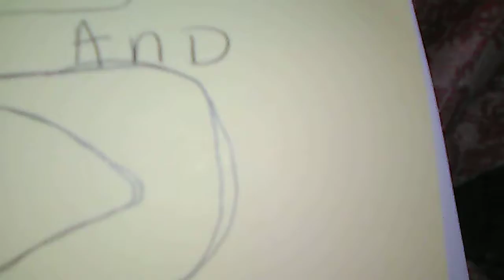The prank! ( Skit )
Cool dude and his brother decide to pull a prank on their friend.